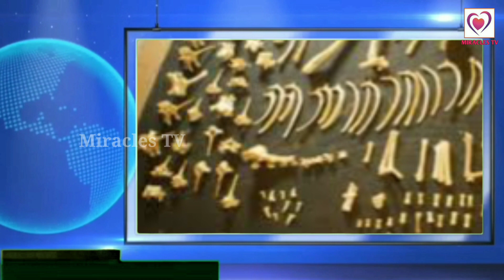அதிர்ச்சி தந்த கேமரா காட்சி | மந்திரவாதிகளா ?சூன்யக்காரிகளா ? Camera footage breaking news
அதிர்ச்சி தந்த கேமரா காட்சி.மந்திரவாதிகளா ?சூன்யக்காரிகளா ? Camera footage breaking news. This news video was presented  by Miracles TV from Canada bot the shocking camera footage.

Voice over editing & created by Vidhya